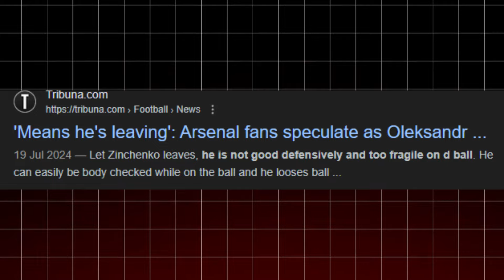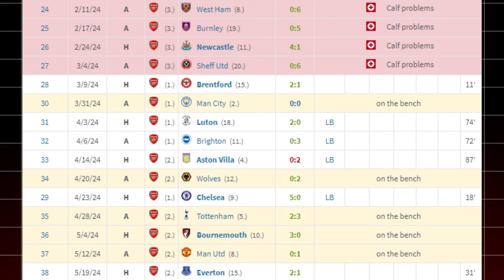We NEED To Talk About Zinchenko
Discussing Oleksander Zinchenko and his new role at Arsenal with Arsenal having so many high level players all able to play left back, as well as talking about what role he will fill in the squad and how much I would be willing to sell him for